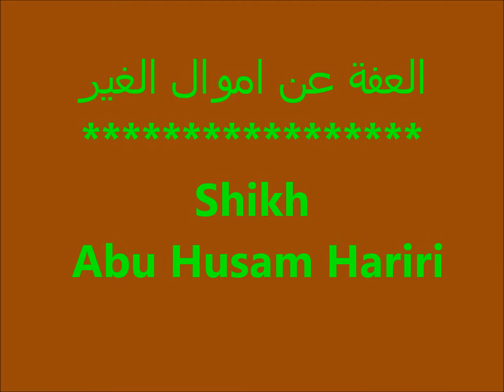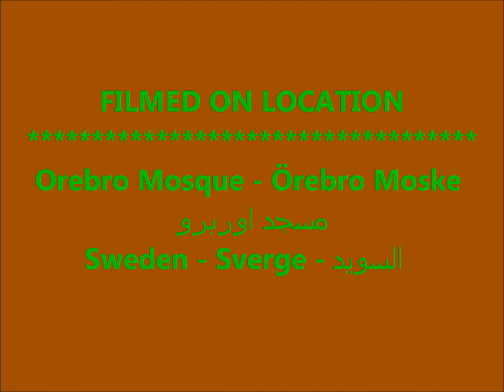العفة عن اموال الغير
Shikh  Abu Husam Hariri
Friday Prayers - Fredag Bön
صلاة الجمعة
20/06/2014
Orebro Mosque - Örebro Moske - مسجد اوربرو
Sweden-Sverge-السويد
By:
A.Al-N
Effected Video